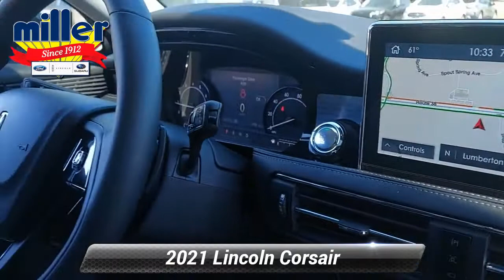New 2021 Lincoln Corsair Standard, Lumberton, NJ MUL13480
[RLVID:13253:caf1d9bfb85ad9d0:b93e238c74ebfaf1:1]